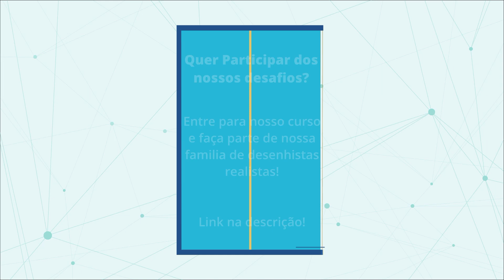Desafio dia das Mães 2021 dos alunos do nosso Curso de Desenho Realista.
Quer participar do nosso desafio de alunos?

Venha fazer parte de nossa turma de alunos que cresce a cada mês!

Além de aprender a fazer lindos desenhos realistas, você concorre a prêmios em todos os desafios lançados.

Venha conferi nosso novo site de cursos e projetos futuros!